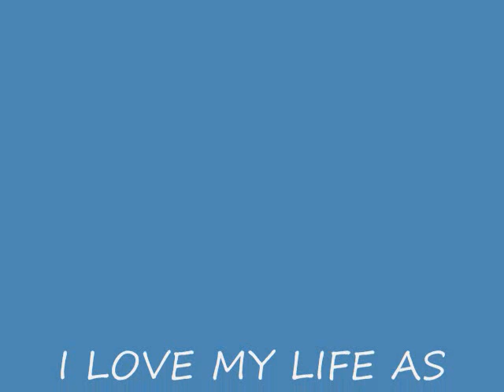I LOVE MY LIFE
I'M SO BLESSED TO HAVE MY FAMILY...I LOVE EACH & EVERYONE OF THEM WITH MY ALL OF MY HEART!!!